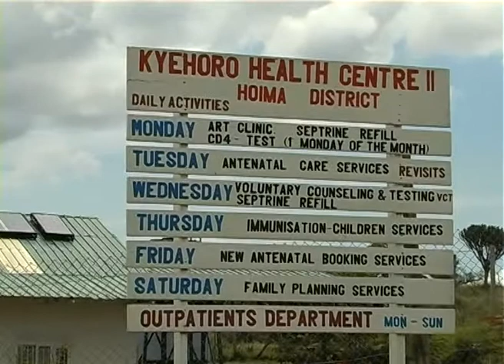Partnerships for Health: Tullow - HIPS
A short video on Tullow Oil's Corporate Social Responsibility initiatives in Hoima district in Uganda.